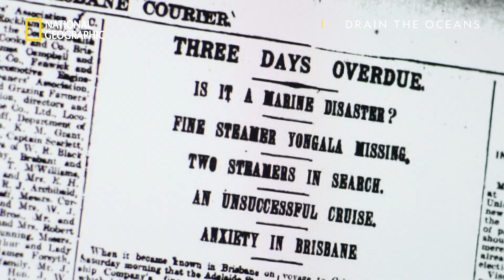Australia’s Titanic Disaster | Drain The Oceans | National Geographic UK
Known as Australia’s Titanic, The Yongala is one of the biggest maritime mysteries in history. In March 1911 the famous ship, which was 100 metres long and equipped with lifeboats, disappeared after leaving Mackay, Australia and was last seen at the Dent Island Light House. All 122 passengers vanished and were never heard from again.

Today experts take a 100-foot plunge into the ocean, hunting for clues in the shipwreck, in hopes of finding out why and how this tragedy occurred.

Find out more about unsolved underwater mysteries in brand new episodes of Drain The Oceans, Mondays at 9pm, on National Geographic UK.